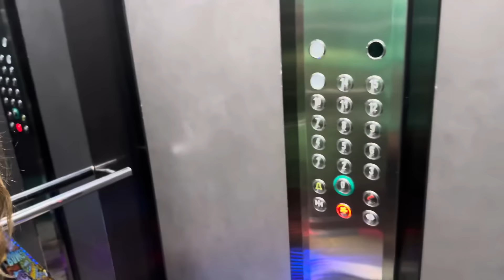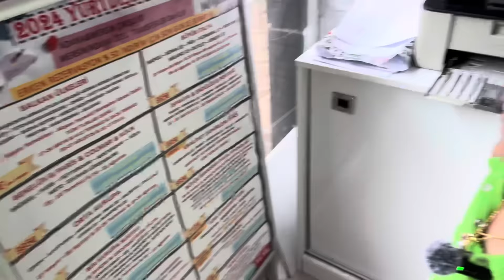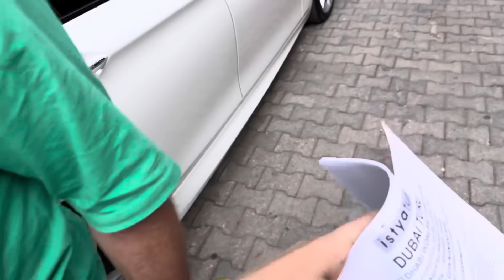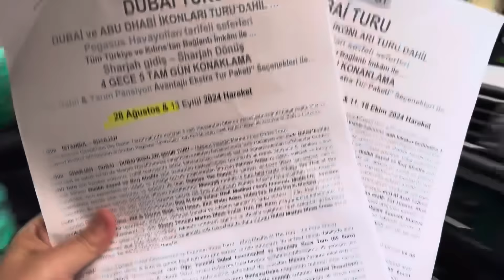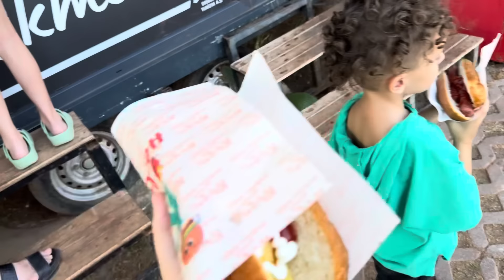KUZEY ELİF DUBAİ TARİHİMİZ SEÇMEYE GİTTİK VLOG !! HAFTASONU 24 SAAT VLOG !!